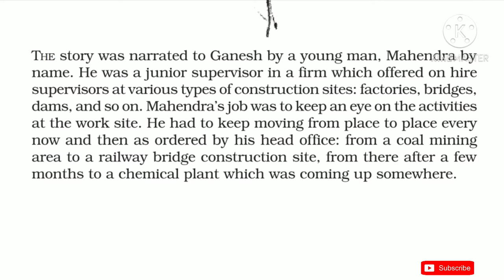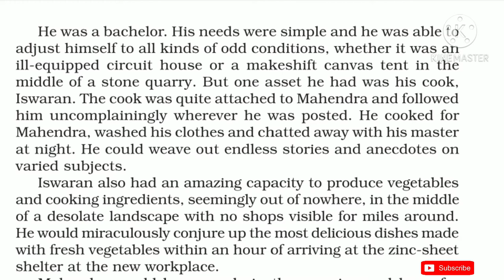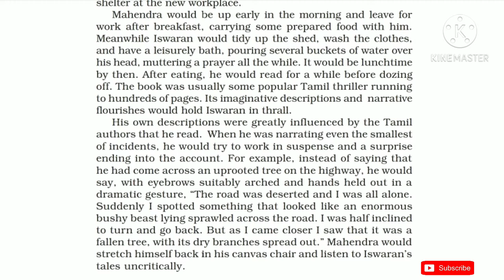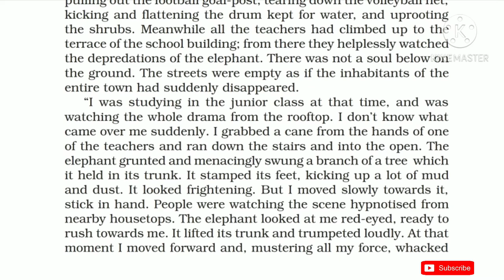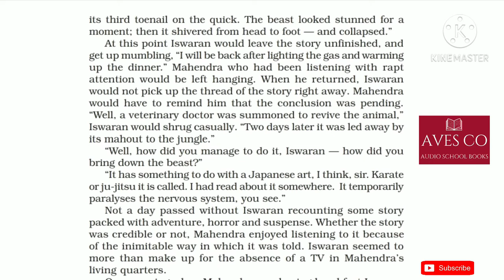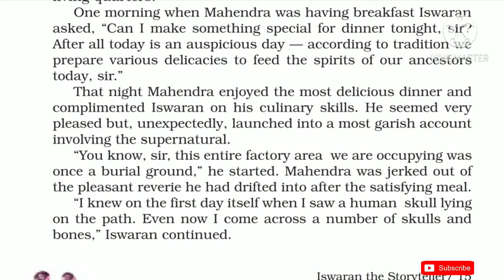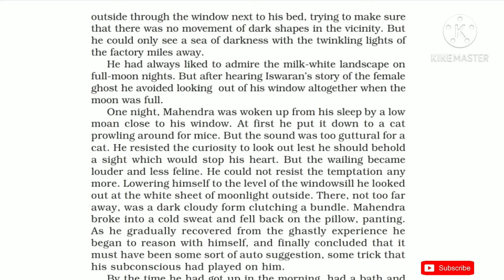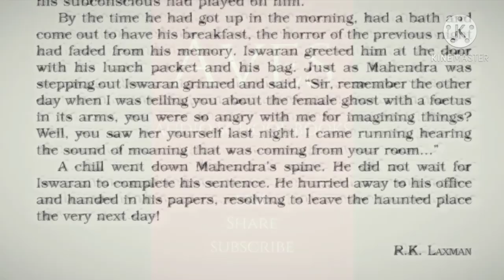'Iswaran the Storyteller' Class 9 - Chapter 3 NCERT English Audiobook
More class 9 videos below 👇👇👇

Audio School Books/ Reading for Compression